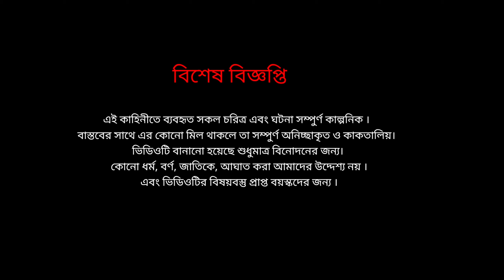বোকা বউ এর ভালোবাসা | Bangla cartoon | Thakumar jhuli | Rupkotha golpo | Animation story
বোকা বউ এর ভালোবাসা | Bangla cartoon | Thakumar jhuli | Rupkotha golpo | Animation story | Nini Cartoon Story |

বোকা বউ এর ভালোবাসা is presented By Nini Cartoon Story.
bengali Cartoon
new bangla cartoon
thakumar jhuli cartoon
rupkothar cartoon
new thakurmar jhuli cartoon
Bengali Fairy Tales Cartoon
Stories in Bengali
Moral Stories
Moral Stories in Bengali
Bengali Moral Stories Cartoon
Bengali Fairy Tales
RupkothaCartoonTV
গল্প কন্যা
GolpoKonna
Story Bird
StoryBirds
ধাঁধা Point
DhadhaPoint
Ssuntoons Animated
AFX Animation
Bangla Animation Golpo
Cartoon Bangla